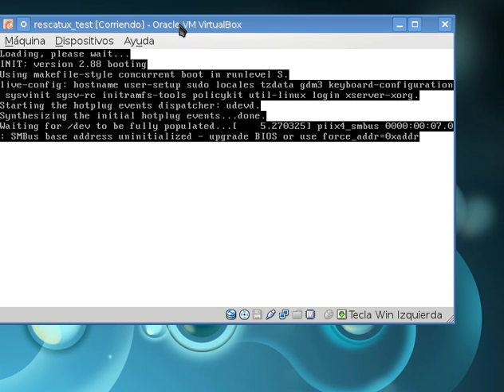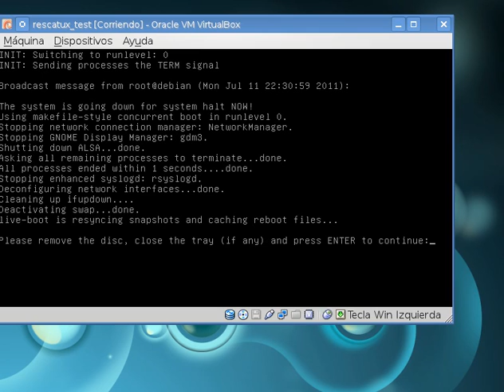Easy Grub installation thanks to Rescatux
This video shows an example of how to use Rescatux for restoring the grub of your Gnu/Linux distribution such as Ubuntu.

Rescatux is a GNU/Linux rescue cd (and eventually also Windows) but it is not like other rescue disks. Rescatux comes with Rescapp. Rescapp is a nice wizard that will guide you through your rescue tasks.